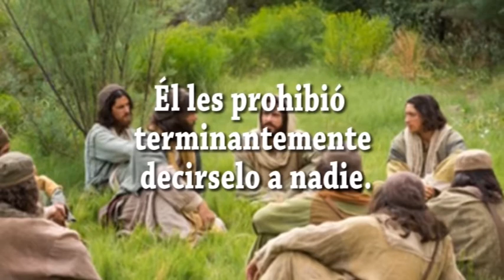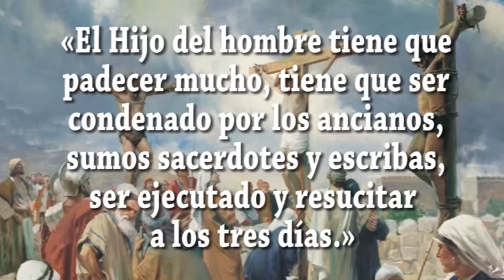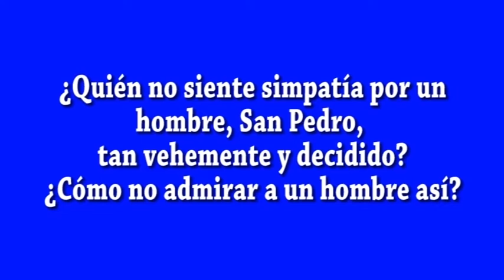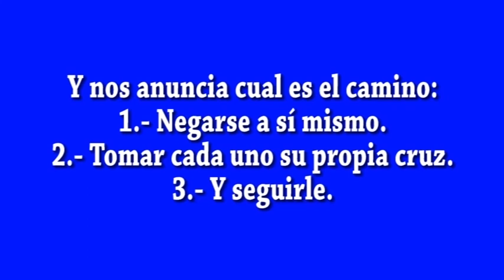EVANGELIO DIA 12 9 21 S Mc 8, 27 35